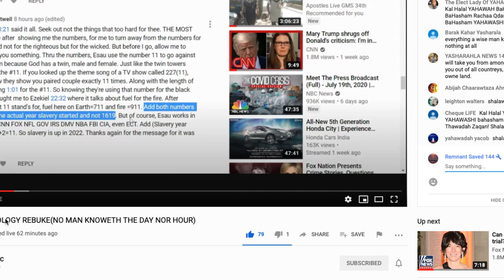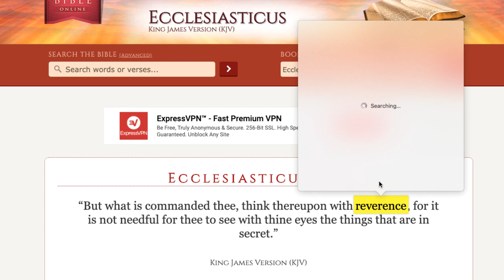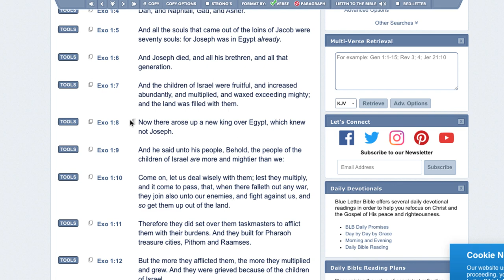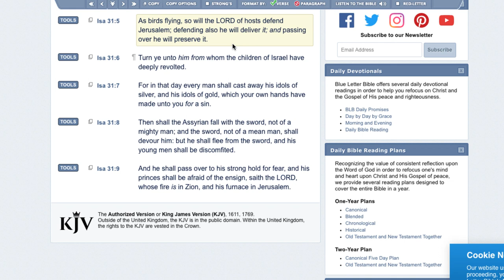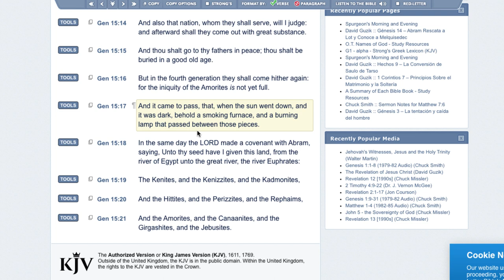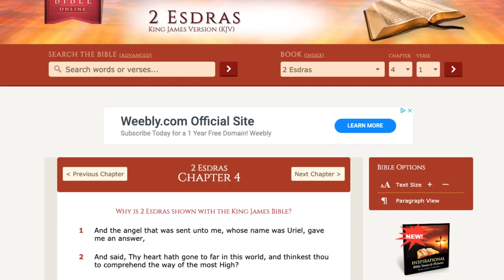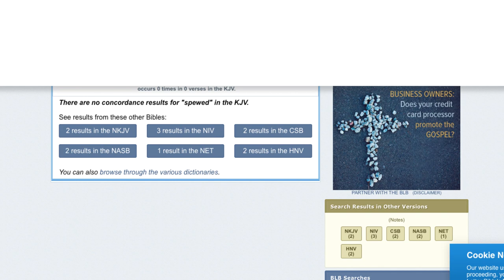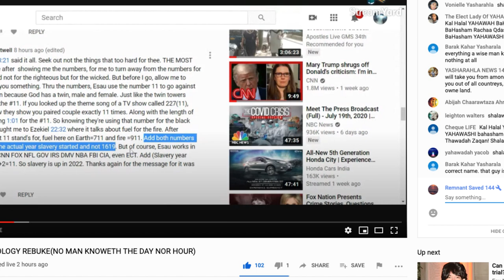THE 400 YEAR PROPHECY IN GENESIS 15:13 IS SPEAKING OF ANCIENT EGYPT!!!